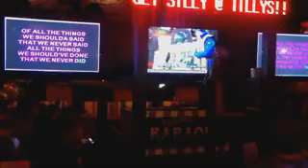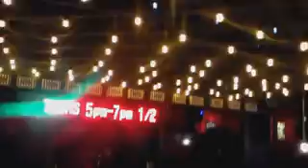DJ Phil Present's Sexy Saturdays On QuietStorm TV 12/20/14